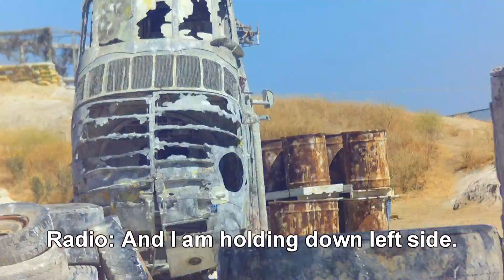WHOOPS, SORRY! [Airsoft Gameplay] Elite Force Avalon Saber CQB & VFC Glock 17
Jet DesertFox and I versus EVERYONE!! Unicorn Leah airsoft girl gameplay with the Elite Force Avalon Saber CQB and fully licensed Glock 17 airsoft blasters. Leah and Jet DesertFox are playing at SC Village in Corona, CA. In the first set, we are playing a game of defense with our group of 5 friends against everyone else. In the second set, we are playing a game of elimination. Radios are important!

**I discovered that my Avalon kept jamming because I was using a battery with too high of an output. Elite Force recommends using 7.4v batteries in the Avalon Gen 1 series.**

Unicorn Leah is female airsoft enthusiast, vlogging and covering behind the scenes of the airsoft world, as well as dashes of video games, sports, traveling,  adventure, and other general fun shenanigans.